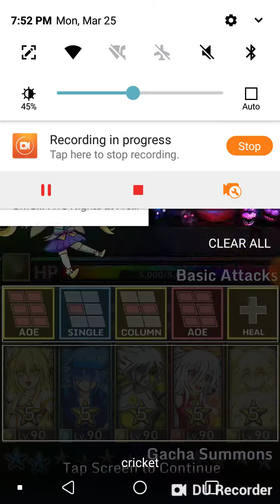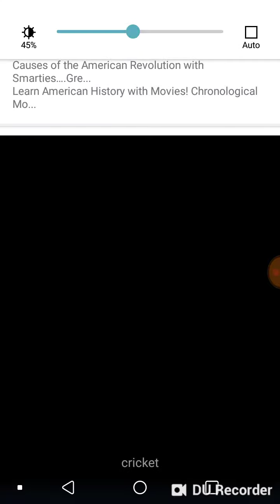GACHA WORLD! #1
Woop!
Stay Beautiful!
- Dragon